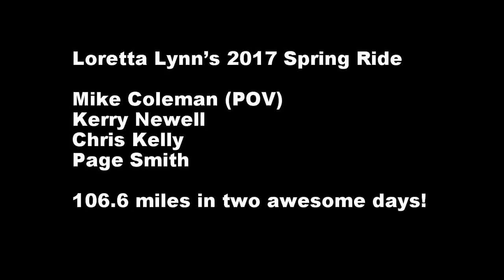2017 MTDR Loretta's Spring Ride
Woods riding.